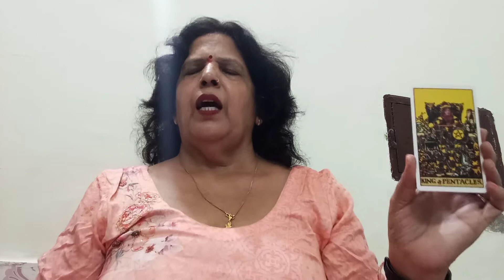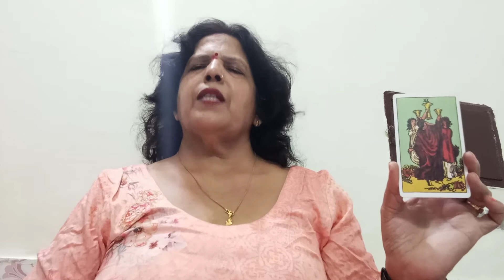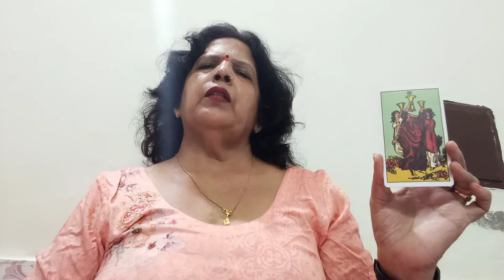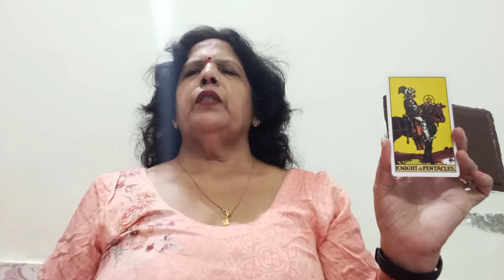GIMANI (MITHUN) ♊ (1-10 OCTOBER) HEALTH, WEALTH, CAREER, AND RELATIONSHIP